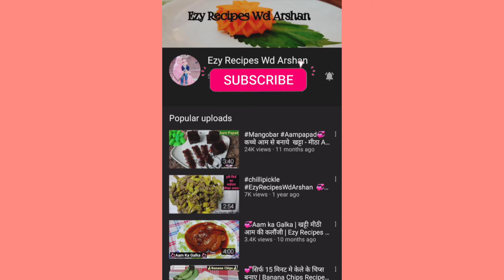💕Delicious Chana Dal Ghost Recipe | Mutton Recipe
Apko Chana Dal Ghost recipe kaisi lagi plz comment box mein bataye.

Ingredients :-

Chana dal ingredients:-
Chana dal : 250g
slice onion : 1/2 deck
mustard oil : 50g
Red chilli powder : 1/2 tsp
turmeric powder : 1/4 tsp

mutton curry ingredients :-
mutton : 500g
mustard oil : 200g
slice onion (fry) : 1/2 deck
Green cardamom : 3
black cardamom :2
cinnamon stick : 2 inch
cloves : 6
bay leaf : 5
Red chilli powder : 1 tbsp
coriander powder : 2tbsp
turmeric powder : 1/2 tsp
sliced onion(paste) : 3deck medium-sized
Ginger-garlic paste : 4tbsp
desi ghee : 2tbsp
slice onion(tadka ) : a pinch
kashmiri lal mirch powder : 1/2tsp
garam masala : a pinch
coriander leaves : 1/2 cup
Mint leaves :1/2 cup